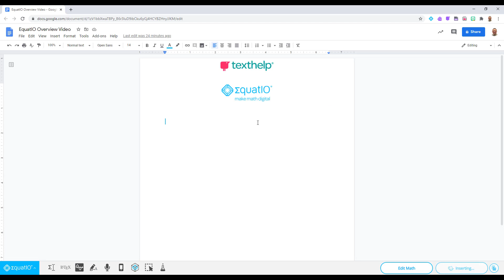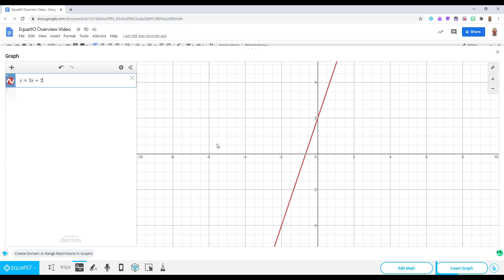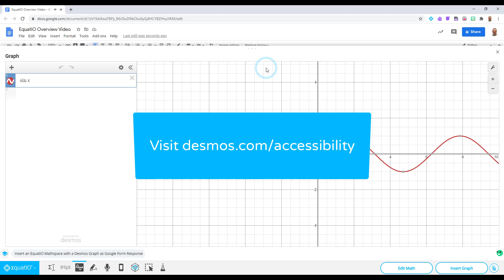How to Use Equatio's Graph Editor (Powered by Desmos)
In this video, Louis Shanafelt (Equatio Product Manager) provides an overview of how to use the Graph Editor in Equatio.